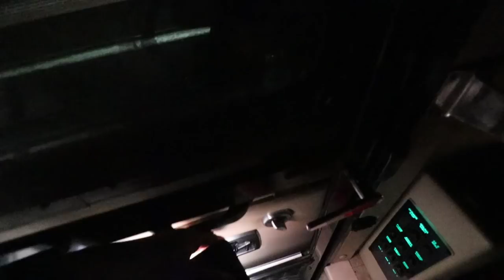High Point Pro National ! **finally pro**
Racing my first ever AMA pro national.